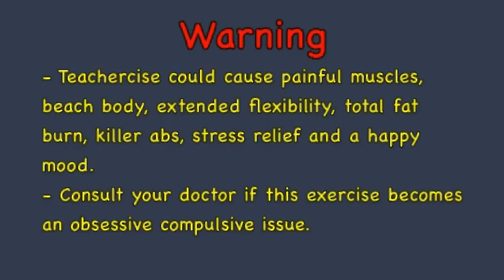FMS-Teachercise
Fieldstone Middle School